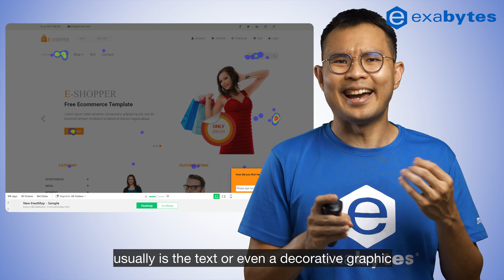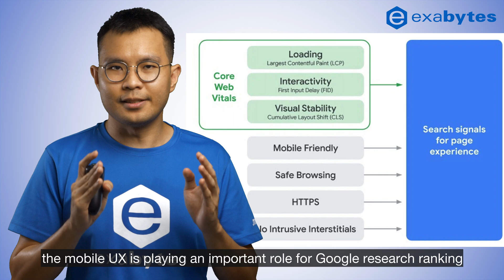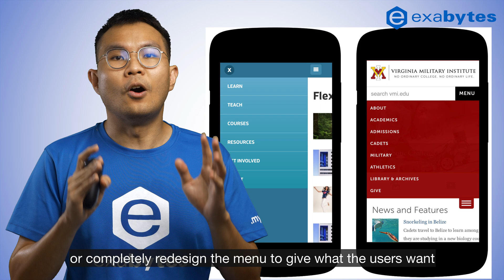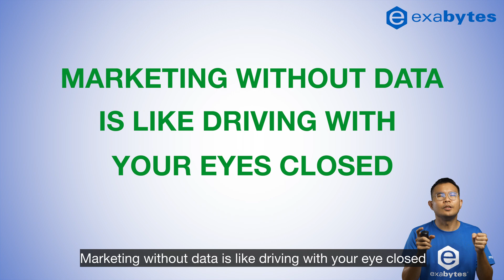Heatmap - How to Analyze the Data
If you want to increase conversions on your site, you have to understand what people are doing.

What are they clicking on? What are they scrolling past? What are they ignoring completely?

Heatmaps can provide you with the data and help on decision making to improve your website.